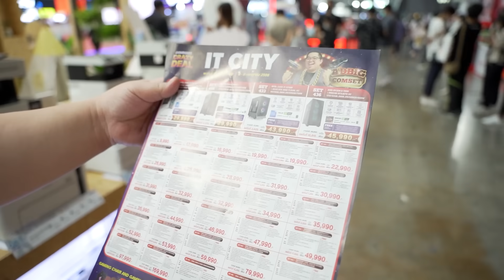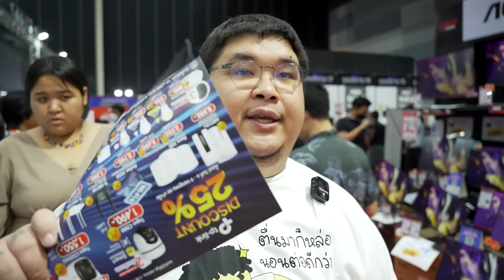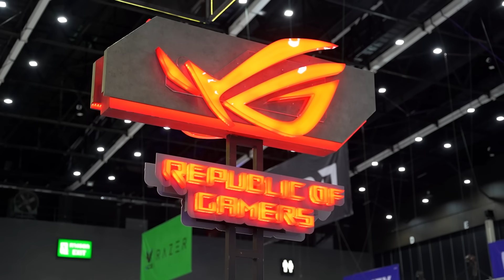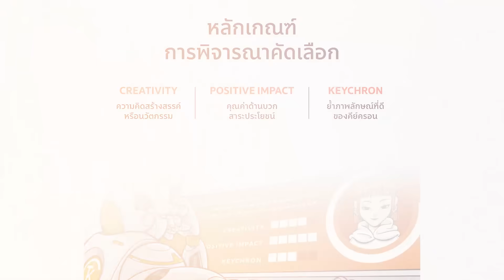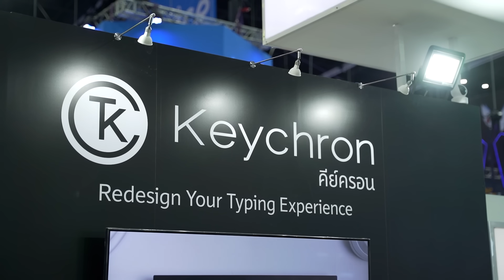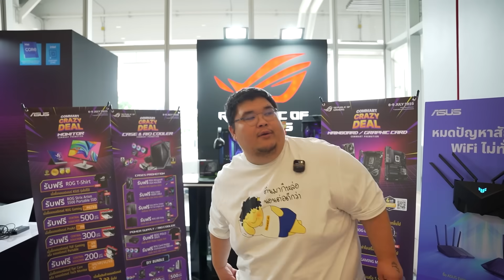เลวานดอฟสกี้ ปี้ในกระต๊อบ Vlog EP.26 | บุกงาน COMMART หาซื้อ Mechanical Keyboard หมดเป็นแสน!!!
สวัสดีครับทุกคนวันนี้เลวานดอฟสกี้ Vlog ผมไม่ได้มาทำกับข้าวให้ทุกคนดูนะครับ แต่วันนี้ผมจะพาทุกคนไปช็อปปิ้งอุปการณ์คอมพิวเตอร์สักชิ้นสองชิ้น 5555+ ที่งาน Commart Big Deal ไม่จริงอะ! มันเยอะกว่านั้นมากกกกกก จริงแล้วผมจะพาทุกคนไปวื้อคีย์บอร์ดครับ ช่วงนี้กระแส Machanical Keyboard มันมาแรงซะเหลือเกิน แล้วคนอย่างผมมันก็มีตัวที่เล็งไว้อยู่แล้วด้วย เพราะฉนั้นมันเป็นโอกาสที่ดีที่เราจะไปแค่งานเดียวแต่มีให้เราเลือกช็อปได้หลายๆค่าย แล้วก็ยังมีอะไรอีกหลายๆอย่างให้เราเลือกดูสำหรับคนรักเรื่องคอมพิวเตอร์แบบผม ก่อนไปดูคลิปนี้ผมฝากทุกคน กดไลค์ กดสับตะไคร้ กดกระดิ่งแจ้งเตือนเพื่อจะได้ไม่พลาดคลิปใหม่ๆ แล้วก็ไปรับชมคลิปได้เลยครับ

ร้านเสื้อเลวานดอฟสกี้

ร้านเสื้อ5พยัคฆ์หนี